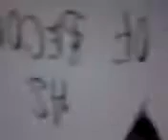as a child I dreamed of..